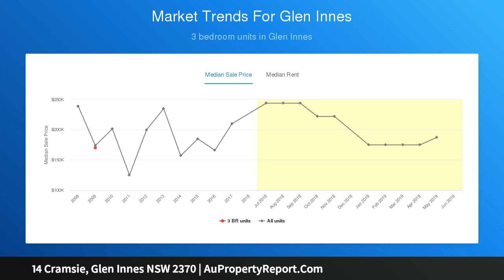14 Cramsie, Glen Innes NSW 2370 | AuPropertyReport.Com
14 Cramsie, Glen Innes NSW 2370
Property Type: house
Bedrooms: 3
Bathrooms: 3
Car Space: 2